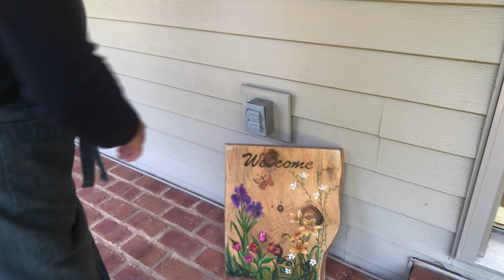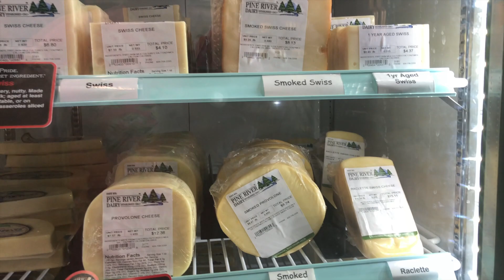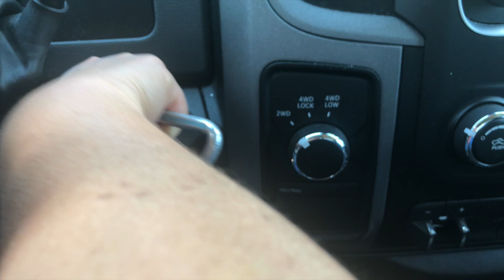Podar y limpiar el jardín, restauración de una banca, transplante de plantas - Nona Vlog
HOLA ! Bienvenidos

Trabajar en el jardín me ayuda física y mentalmente, me gusta arreglar muebles de segunda mano y en este video voy a pintar una banca y voy a plantar unas nuevas plantitas :)

Día a día, un proyecto a la vez.  Romanos 1:16.